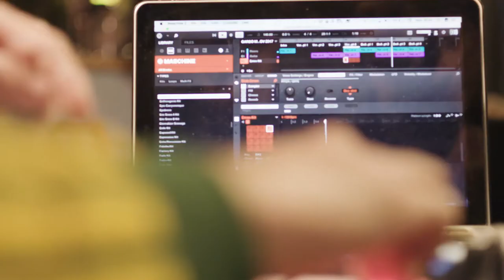What’s it like to study music at Kingston University?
Our music alumni and a current student discuss why they chose the course, what they enjoyed about it and why they’d recommend it to future applicants.